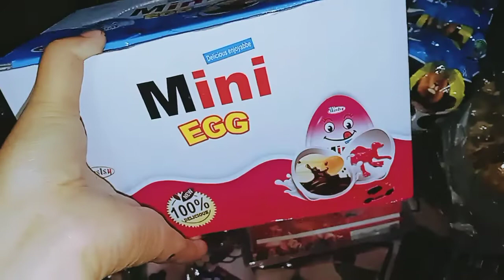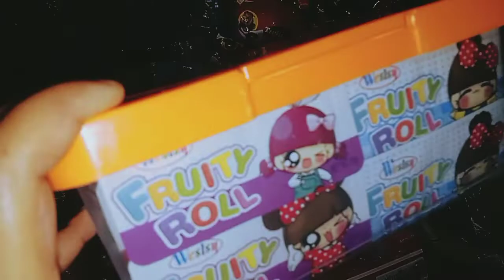pang akit sa bata at mdaling mabinta (pricing&haul)